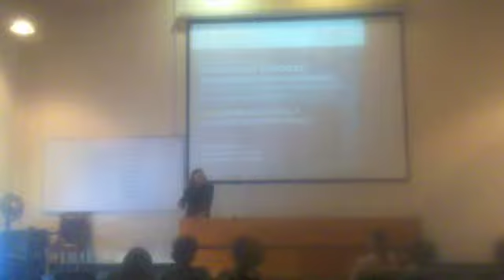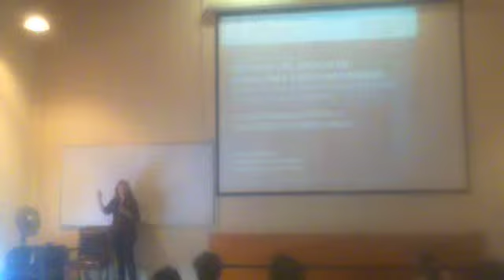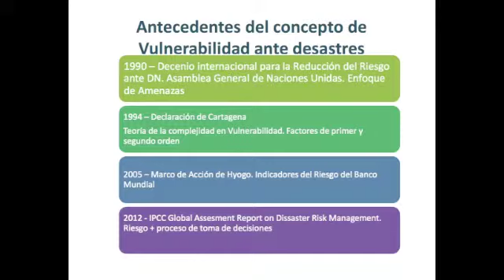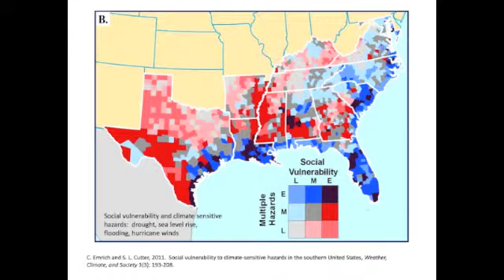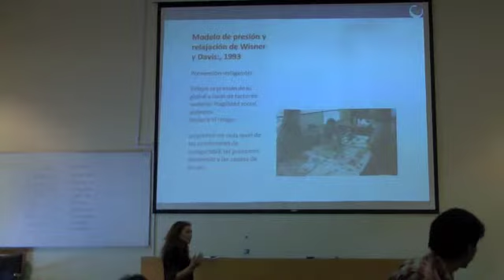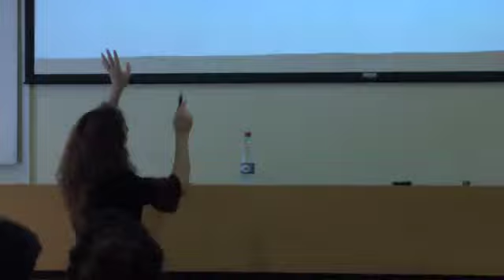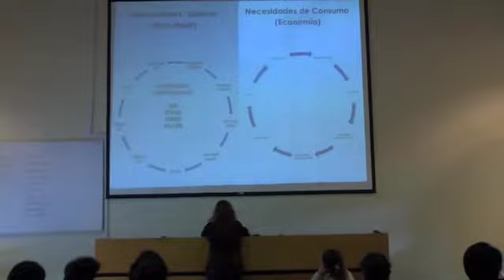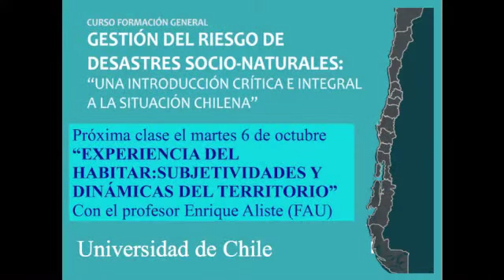CFG Clase 4 - Vulnerabilidades sociales y desastres socionaturales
Este es el video de la 4ta clase del CFG de "Gestión del riesgo de desastres socionaturales, una introducción crítica e integral a la situación chilena", de la Universidad de Chile, que tuvo lugar el 29 de septiembre 2015.

Este curso es un Curso de Formación General de la Universidad de Chile.